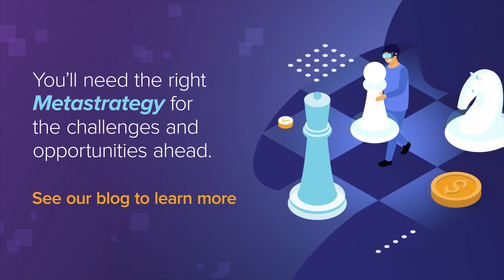Is the Metaverse the Promised Land?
What is your Metastrategy for how media and entertainment brands interact with consumers?